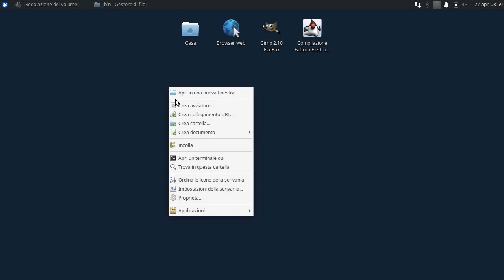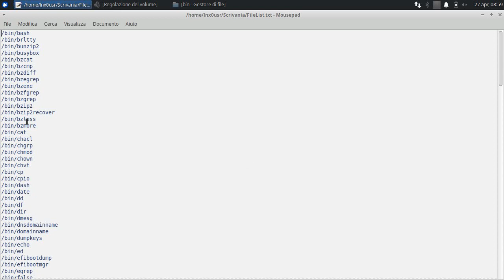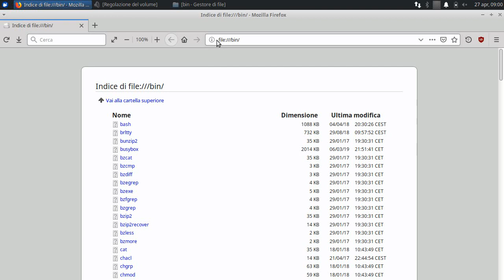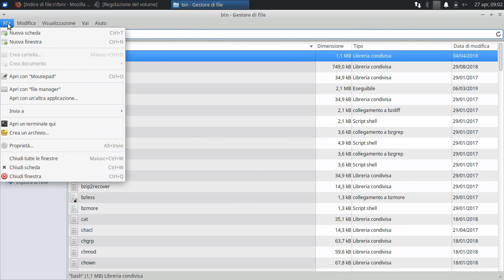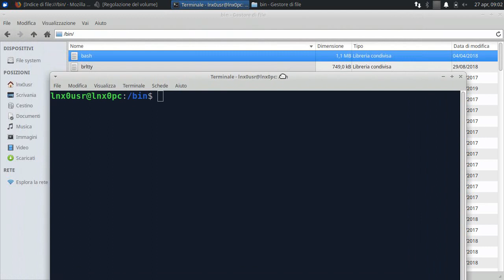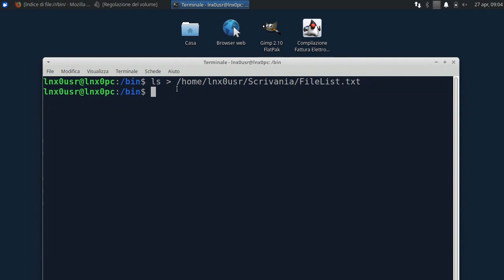Come fare la lista delle canzoni MP3 AUTOMATICAMENTE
Creare la lista testuale dei nomi dei files di una cartella (Terminale Linux).